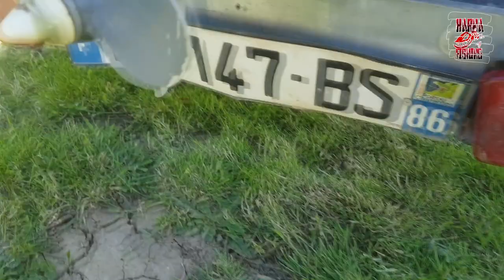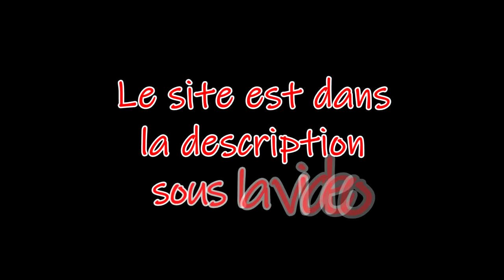Présentation de mon bateau + buggy (ouverture 2020 )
Salut a tous, commence par t’abonnée si ces pas déjà fait :p